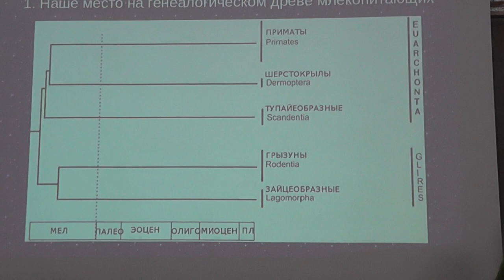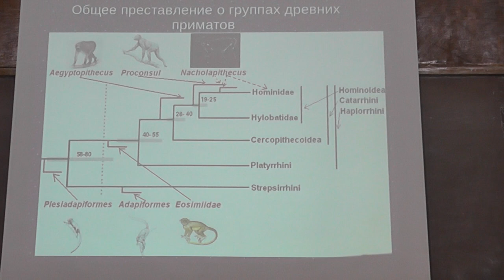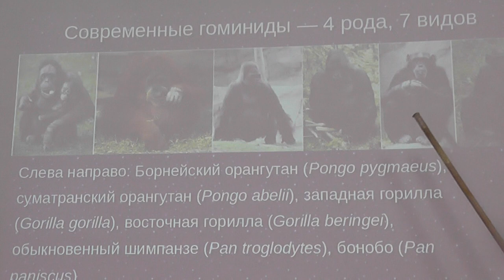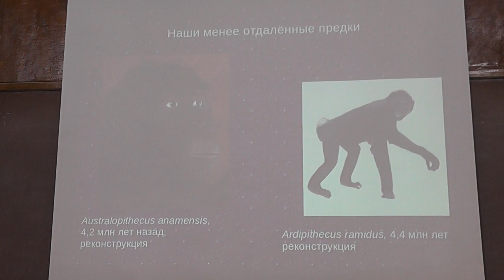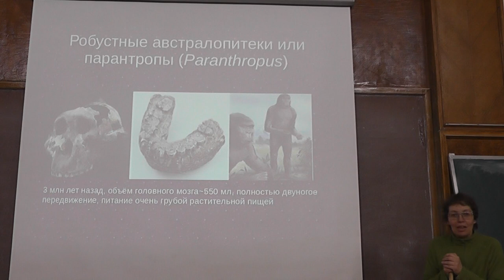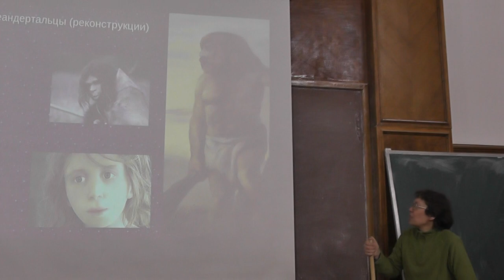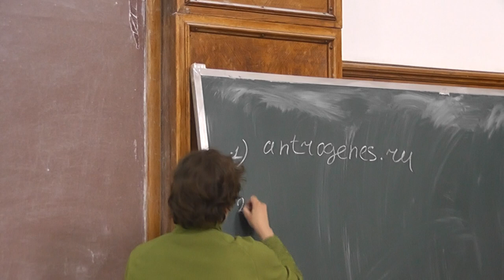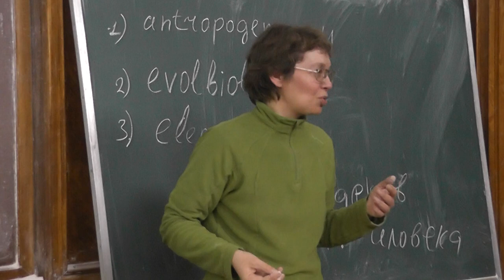50 Происхождение человека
Дарья Владимировна СУХОВА.